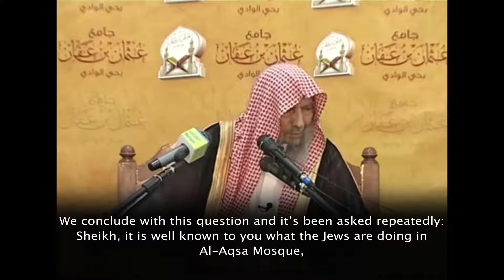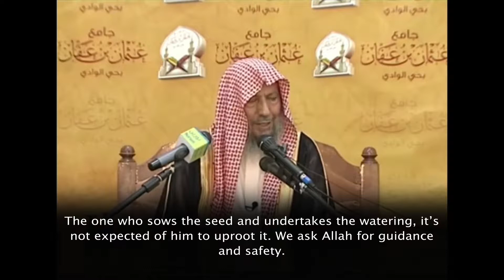الأقصى أزمة خانقةAl Aqsa a Suffocating Crisis